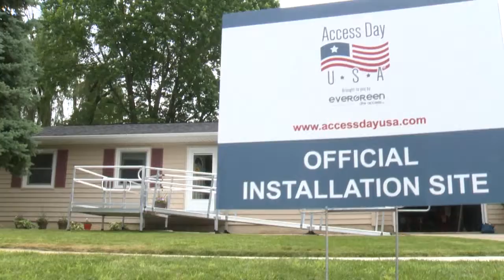Cedar Falls City News Access Day 2015